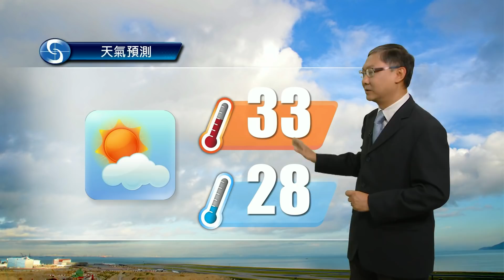黃昏天氣節目(08月31日下午6時) - 科學主任林學賢